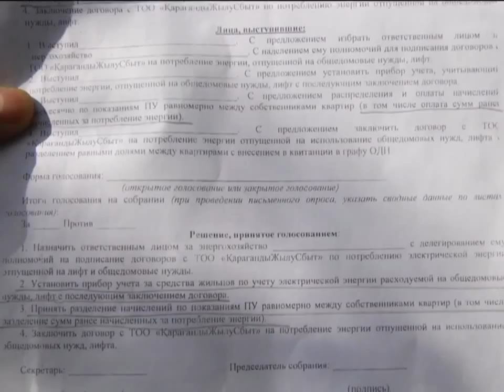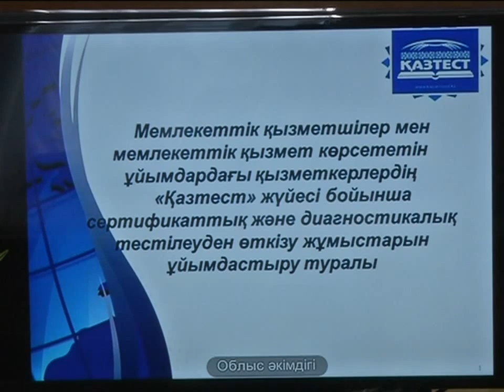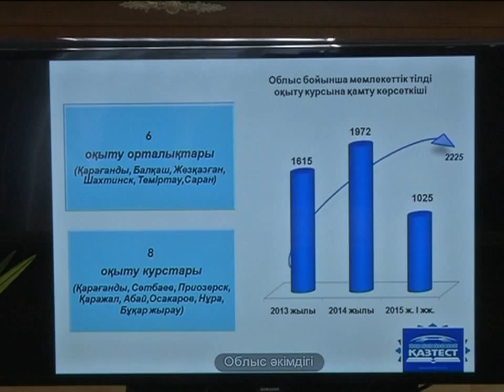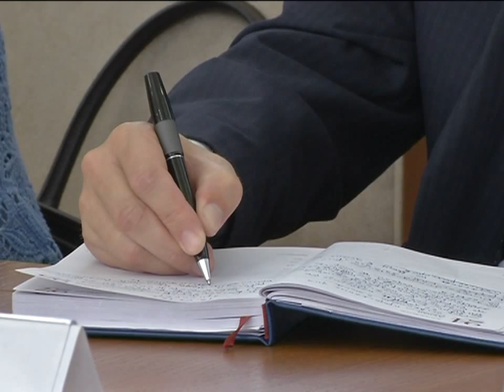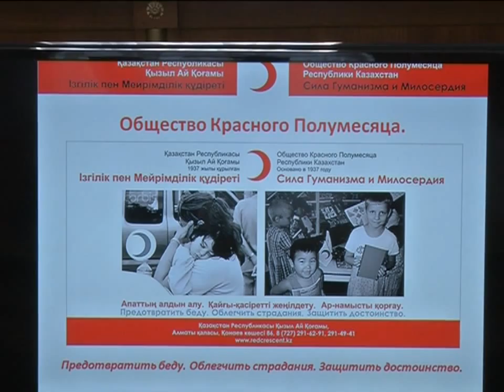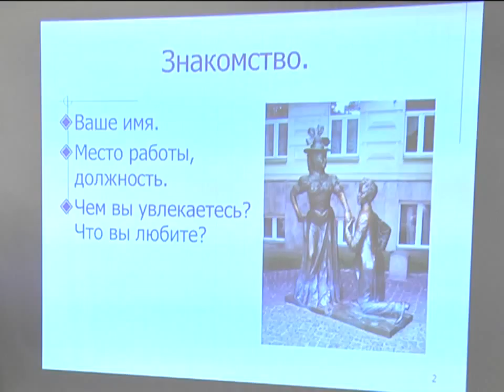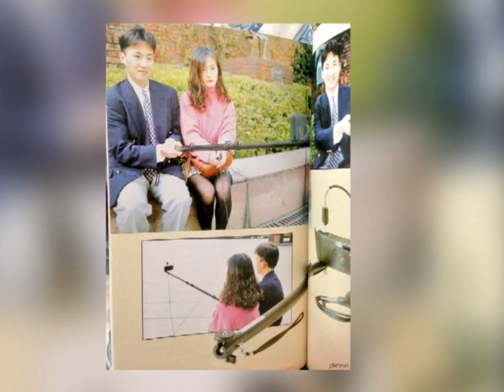14/07/2015 - Новости канала Первый Карагандинский